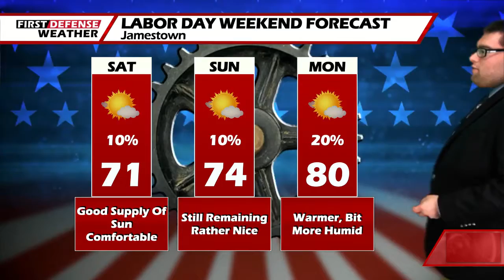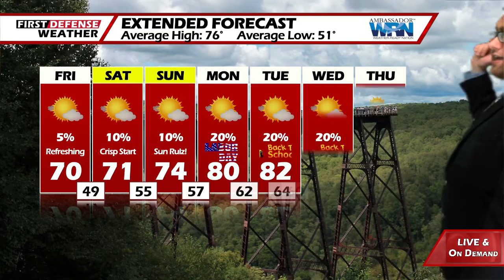First Defense Weather 09/04/20